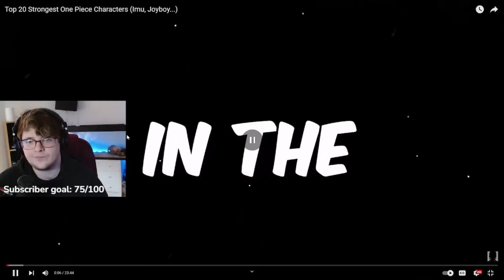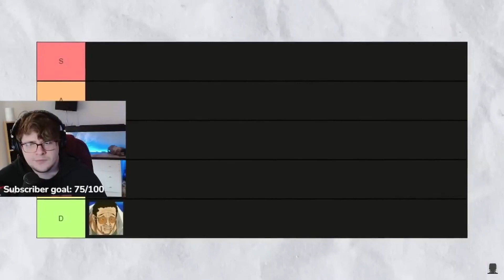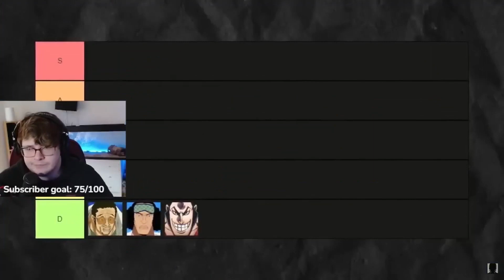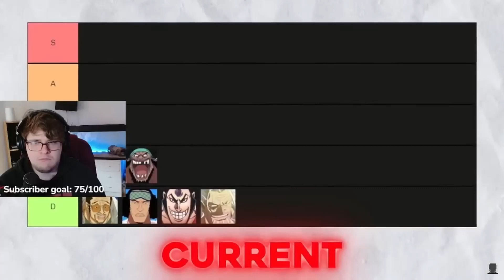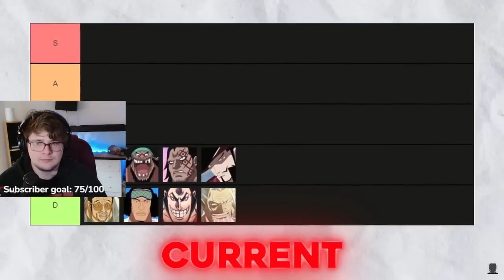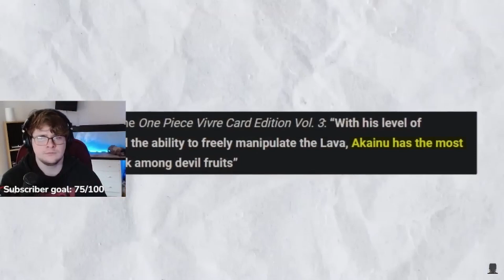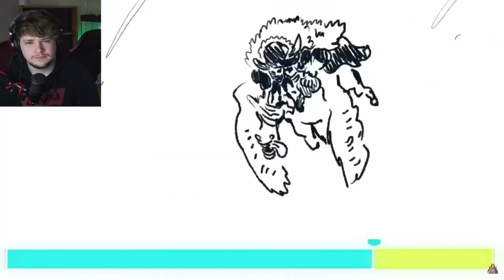NON ANIME FAN REACTS TO 1 HOUR OF BADASS ONE PIECE MOMENTS!!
1 HOUR OF BADASS ONE PIECE MOMOENTS!!